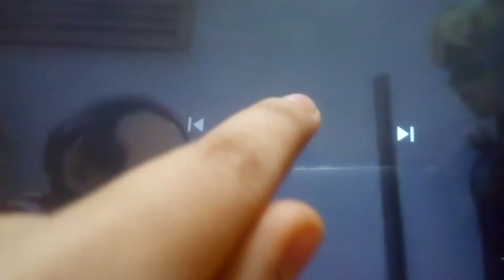Miraculous en COVID 19 no oficial (leer)👇